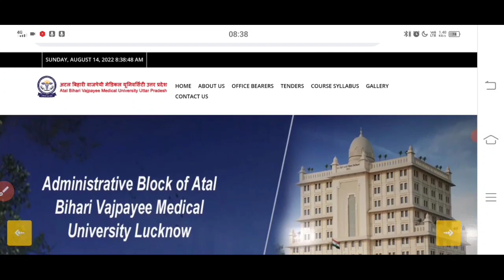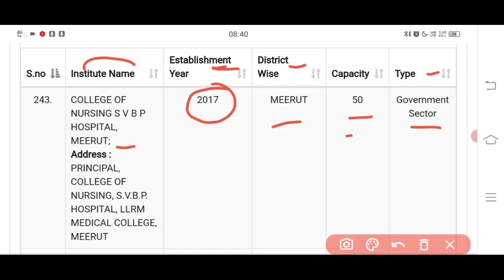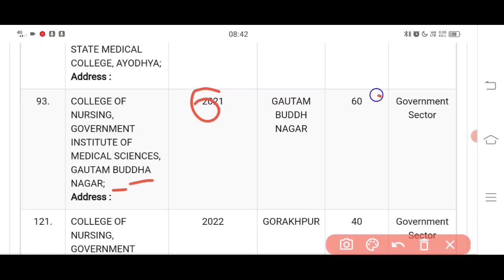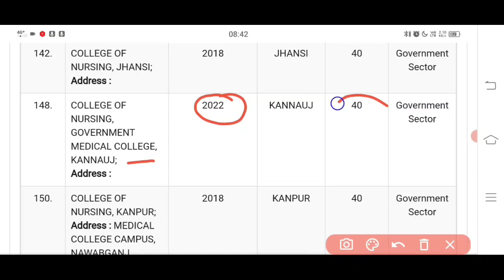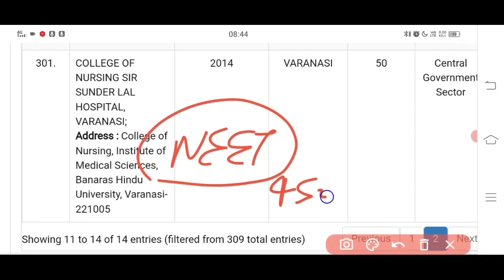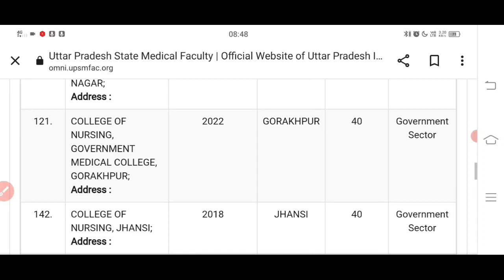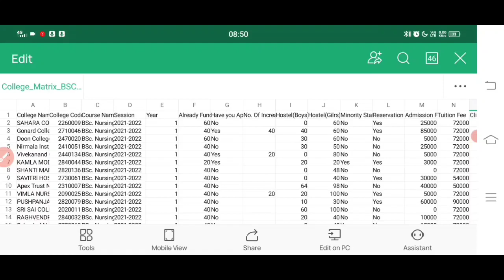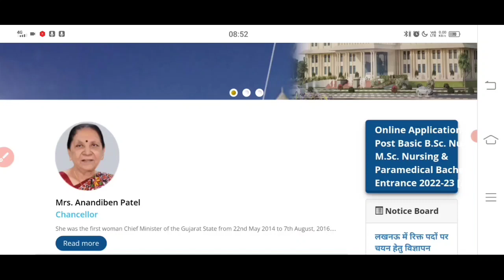ABVMU-KGMU GOVERNMENT BSC NURSING COLLEGE | ABVMU-KGMU PRIVATE BSC NURSING COLLEGE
..            THANK U